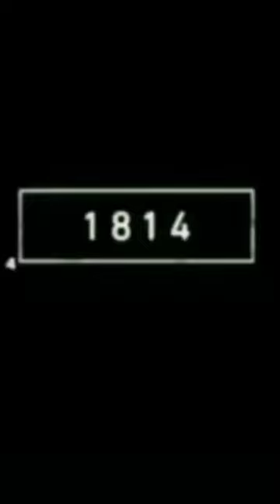vulture now and vulture in bce trendingshorts mythology birds#